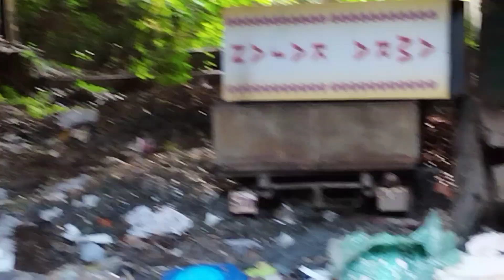বর্ষাকালে এই পরিত্যক্ত কারখানায় ডেঙ্গু মশার আঁতুর ঘর কাল এখানে এসেছিল কলকাতা পৌরসংস্থার মেয়র পরিষদ